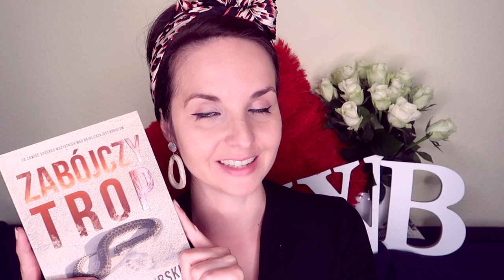"Zabójczy trop" Wiesław Rybski | KONKURS | najbardziej kobieca odsłona serii!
Najbardziej kobieca odsłona serii sensacyjnej o Nelu Durandzie, czyli "Zabójczy trop" Wiesława Rybskiego.

📜 REGULAMIN KONKURSU:
- Organizator: Olga Kowalska i Wydawnictwo Poligraf.
- Konkurs trwa: Od 12 maja do 30 czerwca 2020.
- Zwycięzcy: Zwycięzca zostanie wybrany po 30 czerwca 2020.

❗ Wszystkie recenzje i teksty publikowane na stronie WielkiBuk.com, jak również filmiki publikowane na niniejszym kanale YouTube, są moim tworem i zastrzeżoną własnością. Chcesz użyć lub wykorzystać w dowolny sposób - zapytaj. Film powstał we współpracy z Wydawnictwem Poligraf.